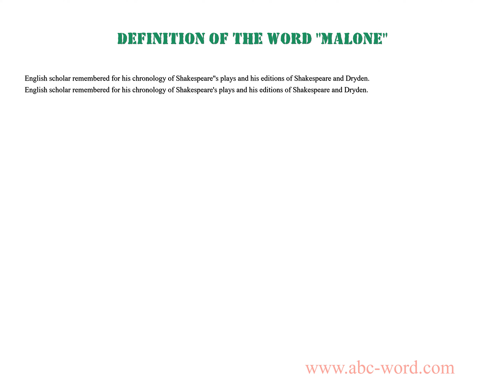Definition of the word "Malone"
you will find full information about this word "malone".
From the video you will learn the definition for the word malone. The lexical meaning of the word malone. What does the word malone mean? And much, much more...